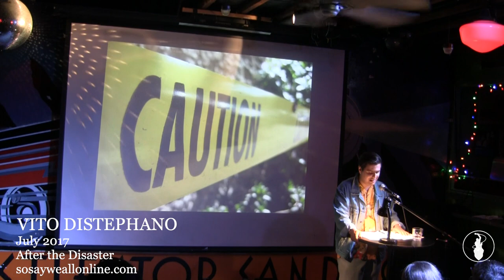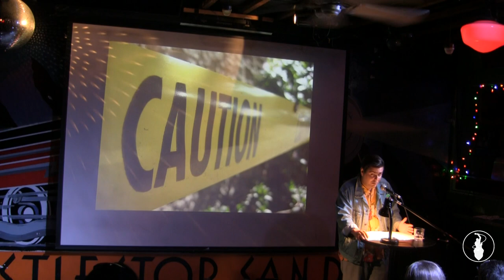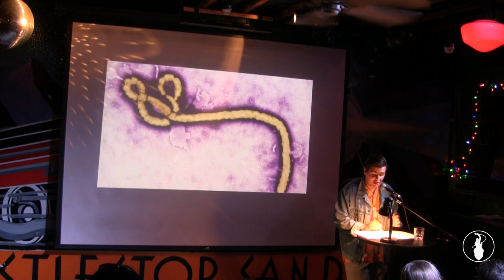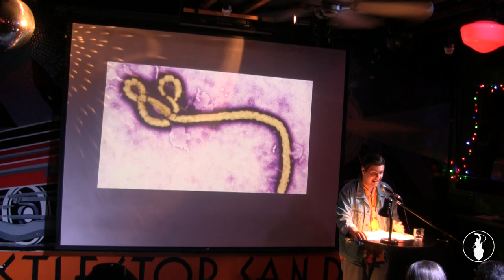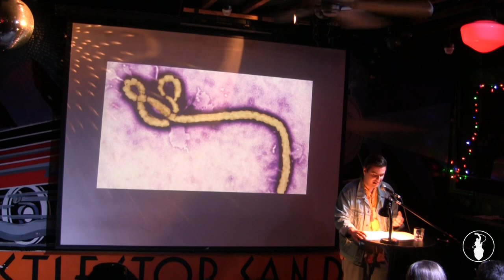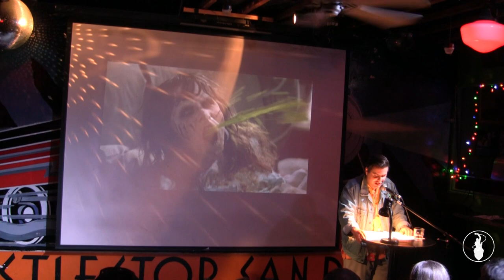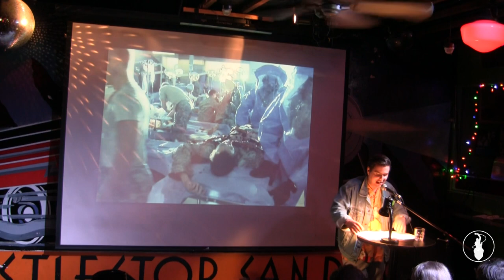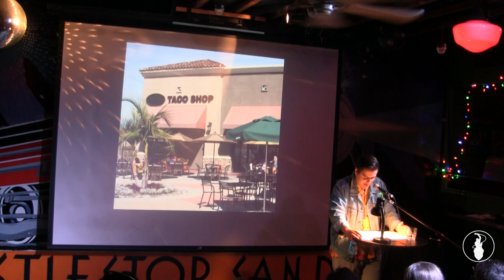Vito Distephano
Performances from the July 2017 VAMP Storytelling Showcase, "After the Disaster". Recorded at the Whistle Stop in San Diego, CA. So Say We All.